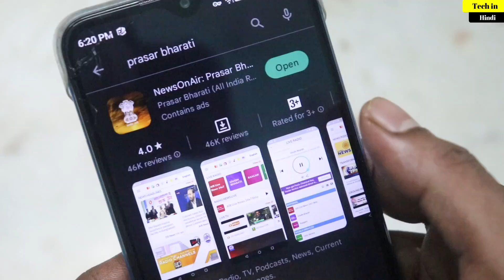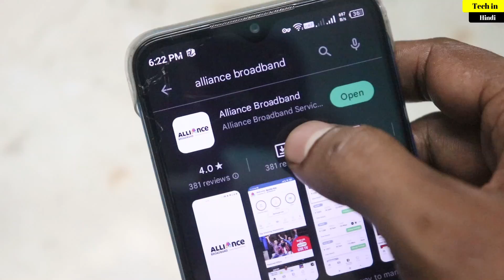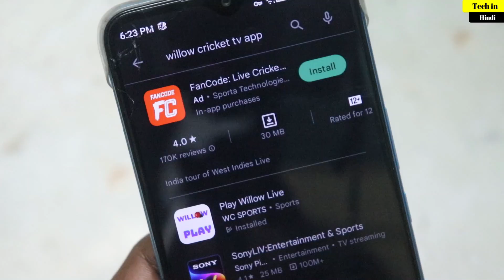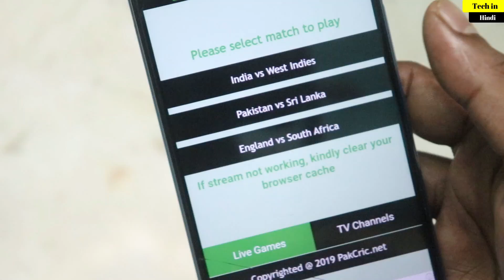How to Watch DD Sports LIVE From Mobile || Ind vs Wi live match || dd sports live channel.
How to Watch DD Sports LIVE From Mobile || Ind vs Wi live match || dd sports live channel @TechinHindi
About Topic :-
How to Watch DD Sports LIVE From Mobile || Ind vs Wi live match || dd sports live channel.how to watch dd sports live from mobile.you can watch dd sports from these 4 apps

1.Body Massager under rs1000
2.Body Massager under rs1000
3.Best Powerful Monitor
5.Best Powerful Boult wireless earbuds